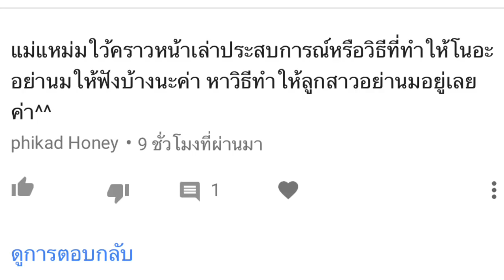วิธีหย่านมแม่แบบไทยๆ3วันเลิกเต้าเลย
แนะนำช่องปลูกผักไทยในญึ่ปุ่น